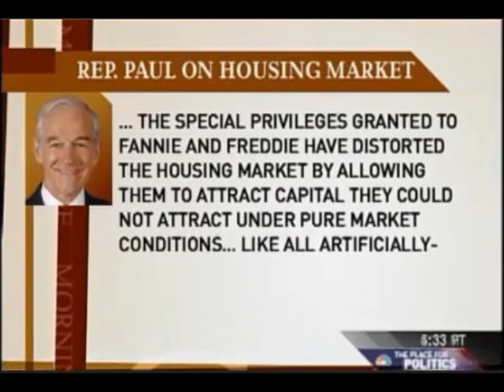Ron Paul Predicted The Collapse In 2003 - Morning Joe 5-15-2009 - Short Version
‎"Ironically, by transferring the risk of a widespread mortgage default, the government increases the likelihood of a painful crash in the housing market. This is because the special privileges granted to Fannie and Freddie have distorted the housing market by allowing them to attract capital they could not attract under pure market conditions. As a result, capital is diverted from its most productive use into housing. This reduces the efficacy of the entire market and thus reduces the standard of living of all Americans.

Despite the long-term damage to the economy inflicted by the government's interference in the housing market, the government's policy of diverting capital to other uses creates a short-term boom in housing. Like all artificially-created bubbles, the boom in housing prices cannot last forever. When housing prices fall, homeowners will experience difficulty as their equity is wiped out. Furthermore, the holders of the mortgage debt will also have a loss. These losses will be greater than they would have otherwise been had government policy not actively encouraged over-investment in housing.

Perhaps the Federal Reserve can stave off the day of reckoning by purchasing GSE debt and pumping liquidity into the housing market, but this cannot hold off the inevitable drop in the housing market forever. In fact, postponing the necessary, but painful market corrections will only deepen the inevitable fall. The more people invested in the market, the greater the effects across the economy when the bubble bursts." - Congressman Ron Paul, House Financial Services Committee, September 10th, 2003